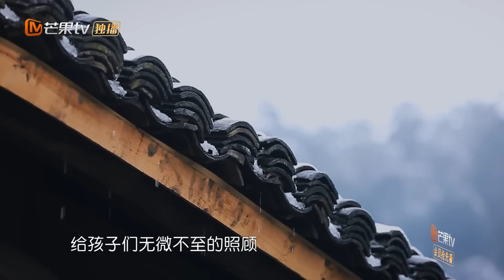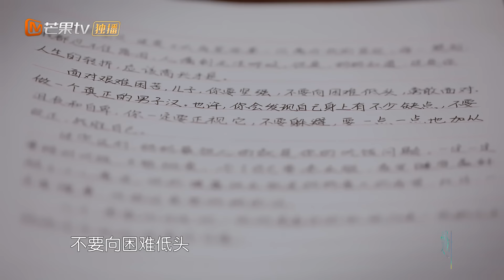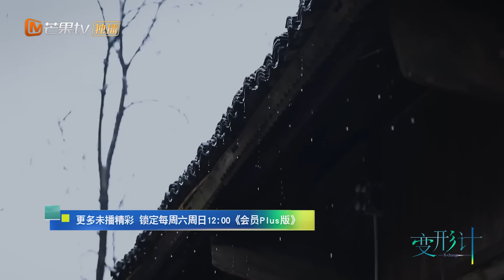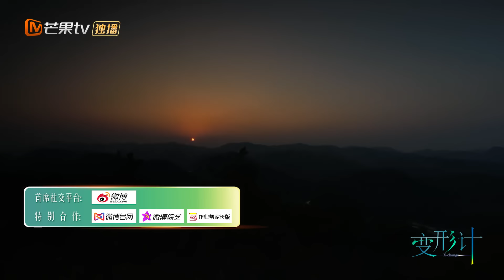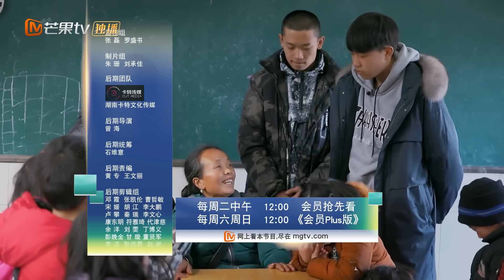[ FULL ] 吴新颖收到催泪家书 赵楚苌诞生新的表情包《变形计第十七季》第22期【湖南卫视官方HD】